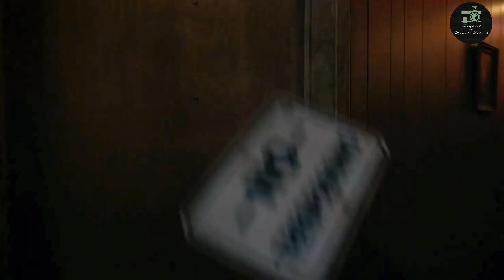Stranger Things : The Upside Down | Season 1 Chapter 8 | Will's homecoming | GMU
Synopsis:
Being interrogated at Hawkins Lab, Hopper manages to negotiate a deal with Brenner. He gives up the location of Eleven; in exchange he and Joyce are allowed to enter the Upside Down to attempt to save Will. They find Will unconscious in the Upside-Down town library.

Stranger Things Season 1 Episode 8 Summary | The Upside Down | Will's homecoming | Bringing Back Will | Glitters by Mehedi Ullash |